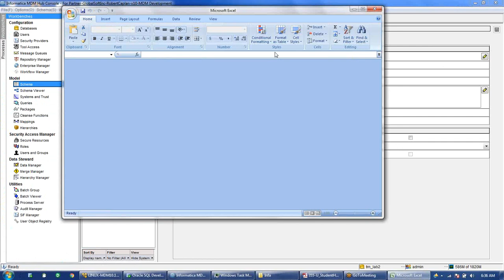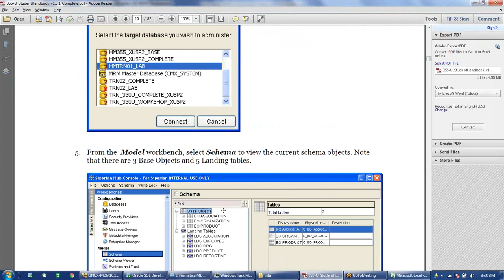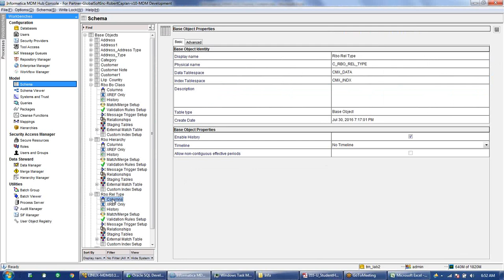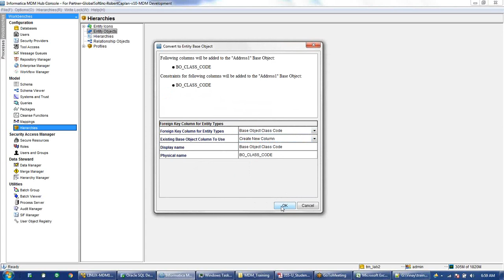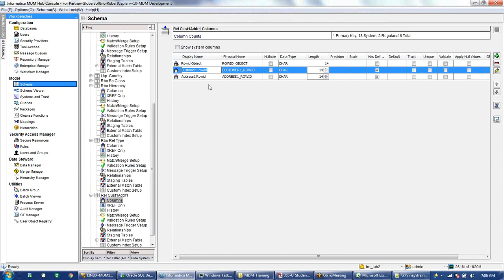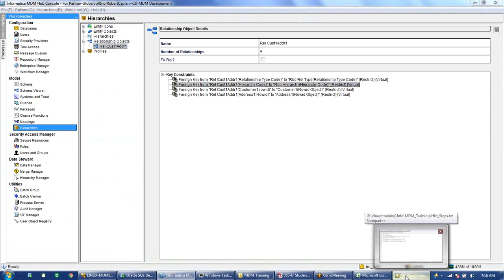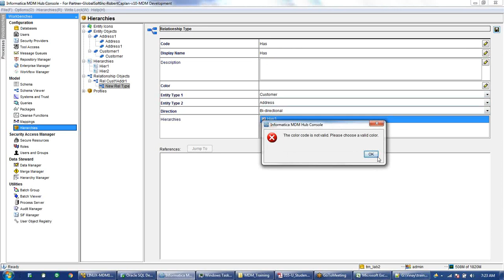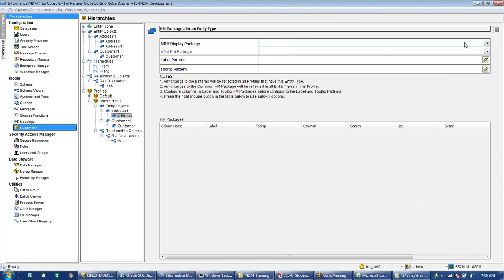Module - Hierarchy Management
Hierarchy Management